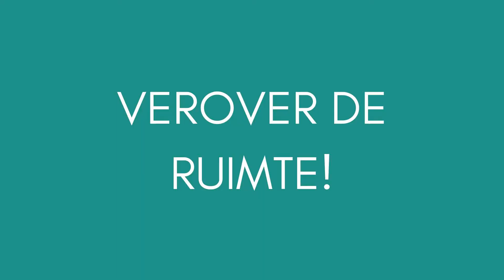Verover de ruimte met een potje petanque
Een potje petanque? Dat lukt toch beter zonder auto!

De publieke ruimte wordt al te vaak ingenomen door (stilstaande) auto's. Autodelen.net roept op om deze ruimte te veroveren voor leukere zaken, zoals plaats om te wandelen, joggen, fietsen, meer groen, speelruimte voor kinderen, ...

Autodelen blijkt een cruciale schakel naar minder auto’s en méér ruimte. Eén gedeelde, efficiënt gebruikte wagen vervangt namelijk vier tot twaalf privé-wagens. De (parkeer)ruimte die daardoor vrijkomt, kan worden teruggeven aan (buurt)bewoners en zorgt zo voor een transitie naar leefbare buurten.